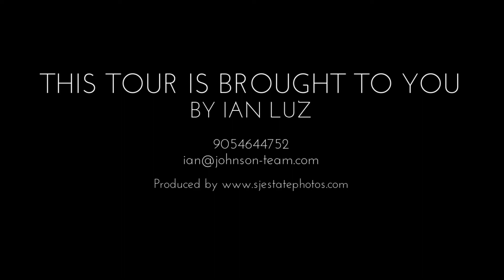JUST SOLD! - 236 The Westway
Beautiful & Meticulously Maintained 4-Level Backsplit that'll surprise! Don’t let the front fool you, the house opens over 2,000 sf of living space! 50 ft wide lot. Double Car Garage, large driveway. Freshly painted. Carpet removed and now original hardwood throughout. Tons of potential like 4th bedroom or office, 2nd kitchen, and an opportunity for your creative touches. Master bedroom with 3 piece ensuite. Has Separate Entrance to Lower Level. Multiple walk-outs to backyard.